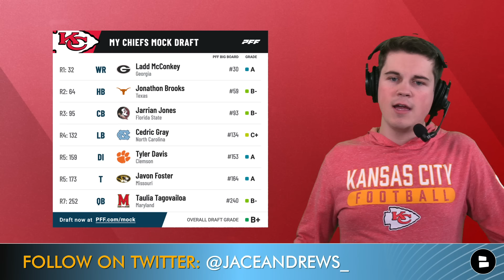2024 Chiefs Mock Draft After SIGNING Marquise Brown In 2024 NFL Free Agency | Ft. Ladd McConkey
Today’s Chiefs news features a Kansas City Chiefs Mock Draft after the first week of 2024 NFL free agency. The Chiefs added a pick in the 2024 NFL Draft increasing to 7 total picks in the NFL Draft, including the 32nd overall pick in the first round. Chiefs GM Brett Veach has some big decisions to make regarding this Chiefs draft to improve the Chiefs roster. Chat Sports host Jace Andrews unveils his first 7-round Chiefs mock draft.

Kansas City Chiefs 7 round mock draft after 2024 NFL Free Agency:
- Round 1, Pick #32: Ladd McConkey, WR (UGA)
- Round 2, Pick #64: Jonathon Brooks, HB (UT)
- Round 3, Pick #95: Jarrian Jones, CB (FSU)
- Round 4, Pick #132: Cedric Gray, LB (UNC)
- Round 5, Pick #159: Tyler Davis, DI (CLEM)
- Round 5, Pick #173: Javon Foster, T (MIZZOU)
- Round 7, Pick #252: Taulia Tagovailoa, QB (MAR)

Want an NFL YouTube channel with everything for the NFL Draft and free agency? Here ya go

Ladd McConkey highlights and stats at the university of Georgia:
- 2023 stats (8 GP): 30 REC, 478 YDS, 2 TD
- 2022 stats (15 GP): 58 REC, 762 YDS, 7 TD
- 2021 stats (15 GP): 31 REC, 447 YDS, 5 TD

- HOLLYWOOD BROWN SIGNING With Kansas City Chiefs In 2024 NFL Free Agency | Chiefs Free Agency News

Returning Chiefs starters on offense:
SS Justin Reid
DE Charles Omenihu
CB Trent McDuffie
DE George Karlaftis
DE Felix Anudike-Uzomah
LB Nick Bolton
FS Bryan Cook
CB Joshua Williams

If you LOVE THE CHIEFS, then share today's video on social media!

Answer these Chiefs questions in the comments below:
- Grade this potential WR room for the Chiefs! A, B, C, D or F
- Confidence level in this draft? Scale 1-10

"More NFL news and rumors throughout the offseason, along with the latest NBA rumors, can be found on Chat Sports social media pages - give us a follow today:

Be an MVP by turning on your notifications!